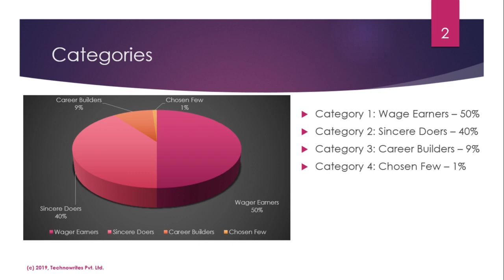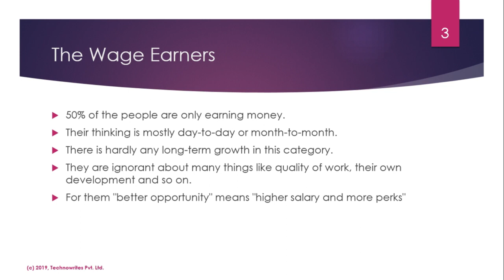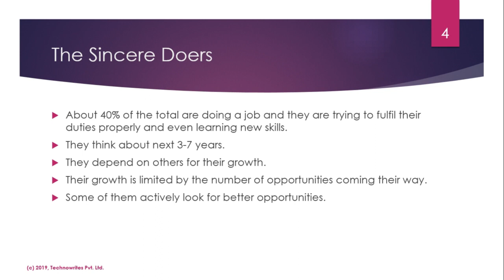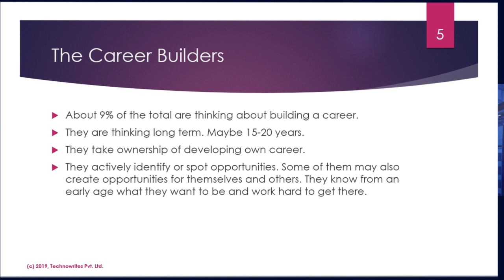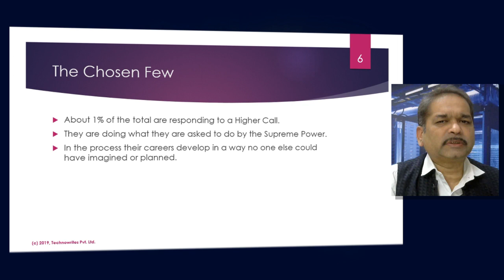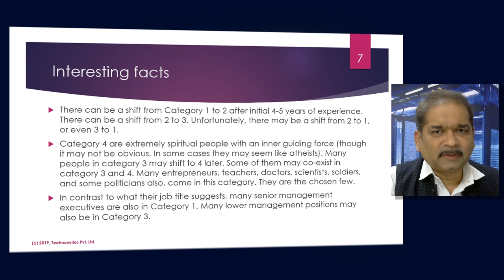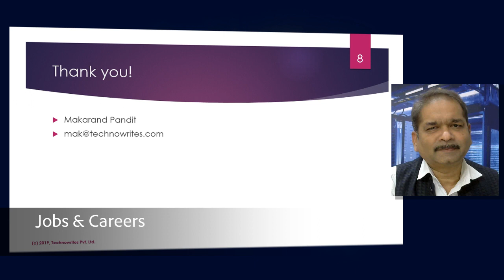Jobs & Careers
How I see different people working in different job categories. Whether everyone understands the idea called career.